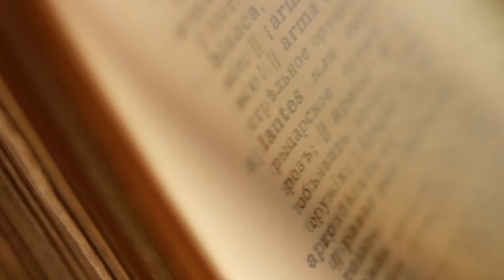byron - Essential Piece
Forbidden Drama [2007]

componenta byron [2007] - album Forbidden Drama:
Dan Byron - voce principală, chitară acustică, flaut
Cristi Matesan - tobe
Gyergyay "Szabi" Szabolcs - chitară bas
Costin Oprea - chitară electrică
6fingers - clape

by TEaM - fan video byron

Lyrics:
"give me a moment of shine
to clear my dreams
and see with the back of my eyes
the day I've been born
to face this unknown purpose
of someone who won't show

chasing the proof of a lie
about a guy
who spent his whole life in the sky
hiding from our eyes
i see nobody there
but a couple of satellites

signs of civilization
shines of forgotten roots

the essential piece is missing
i think we forgot
dad is coming in a minute
he left us out
to play in the sand
building short-lived castles
while he does his job
but we grew and started to get worried
we'll all go home any minute
we need to sleep
and dream about oceans that slide
blend ourselves inside
to fill the whole we are
tomorrow we'll divide